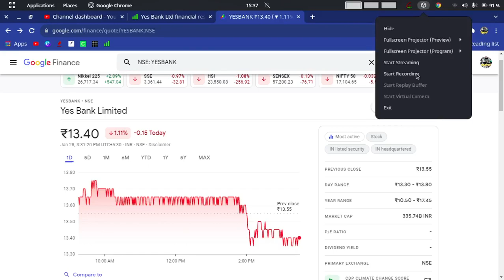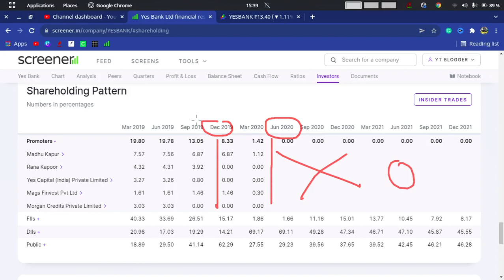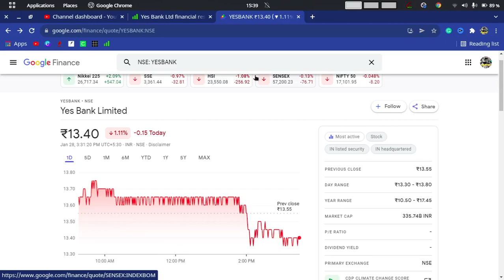YES BANK SHARE PRICE TODAY | YES BANK SHARE PRICE TARGET | YES BANK STOCK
yes bank share news today,yes bank share latest news,yes bank share analysis